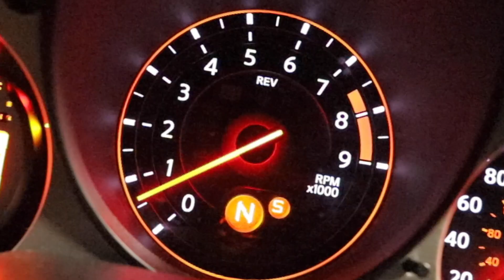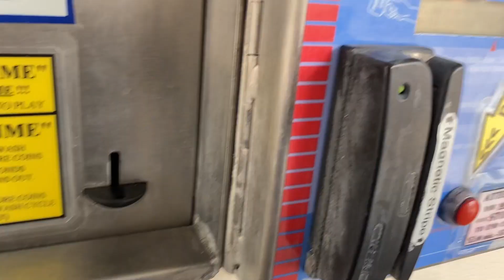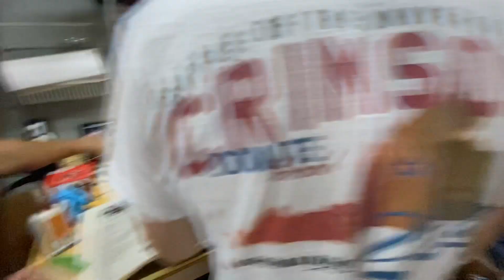Rare cars! & Dougs FC-RX7 Motor Rebuild!!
In this video, the whole squad gets together for nothing better than more Michigan automotive adventures. We pit stop at a few morning shows and begin the teardown on Doug's FC RX7!!!